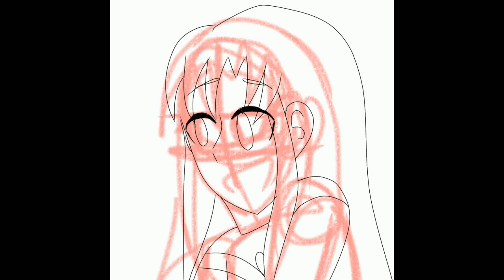Drawing Star Fire| Teen Titans| requested| ibis Paint x speed paint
request by @nemo
sorry if I got the skin tone wrong T-T I tried my best to get the skin tone from the photo